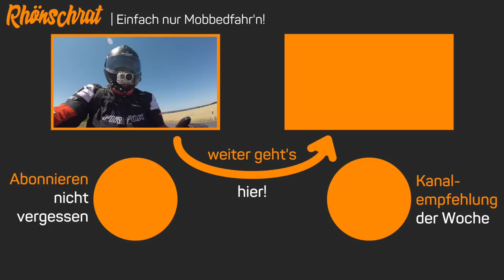Kleines Update von meinem MotoVlog Setup | Emozione on Tour am Falltorhaus | #106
Auf dem Weg zum Emozione on Tour Event am Falltorhaus gibt es ein kleines Update zu meinem MotoVlog Setup.
Busch & Wagner haben sich für das Emozione on Tour Even eine echt gute Lokation rausgesucht. Das Falltorhaus bei Schotten. Ein idealer Ausgangspunkt für eine Probefahrt auf einer Ducati. Auch wenn ich dieses mal keinen Gebraucht davon gemacht habe, war das für mich eine gute Gelegenheit mal wieder am Falltorhaus vorbeizuschauen.
Auf der Fahrt nach Schotten gibt es noch einige Infos zu meinem aktualisierten MotoVlog Setup, das auf dieser Fahrt zu ersten mal getestet wird. Dank der neuen USB Steckdose sind das iPhone für die Navigation und die Facecam immer schön mit Strom versorgt. Und dank schöner kurzer USB Kabel mit abgewinkelten Steckern, gibt es auch keinen Kabelsalat.